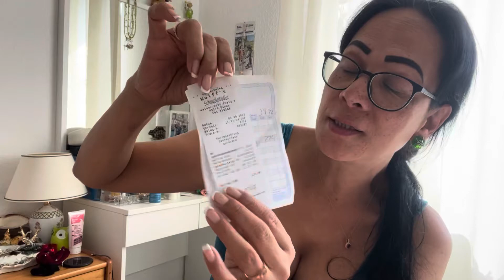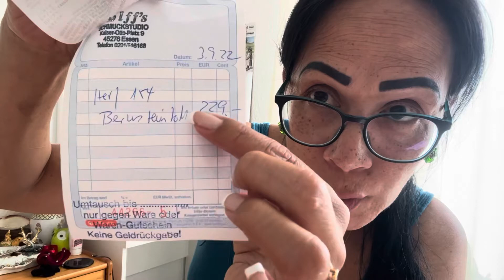PRESENT FOR ANNIVERSARY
@Bernsteinkette green Anniversary gift